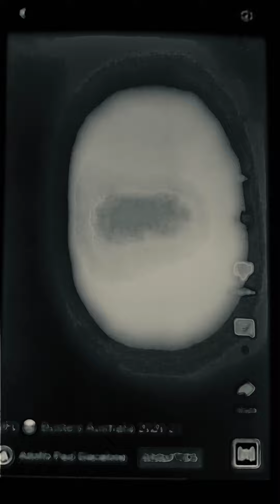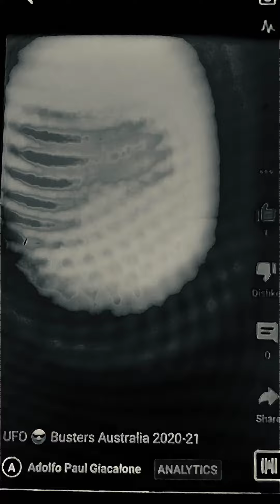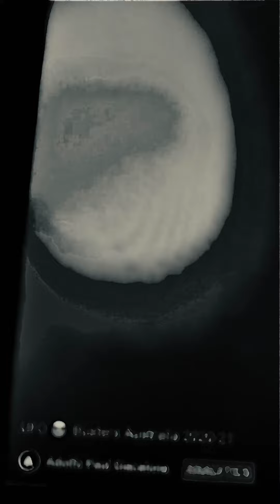UFO 😎 Busters September 4th 2021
UFO 😎 Busters Australia Spring issue September 2021